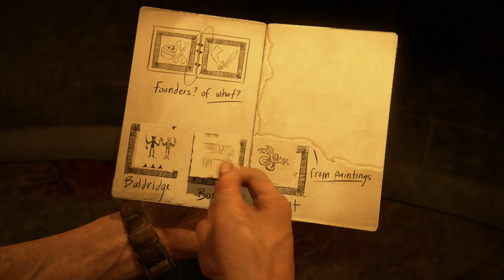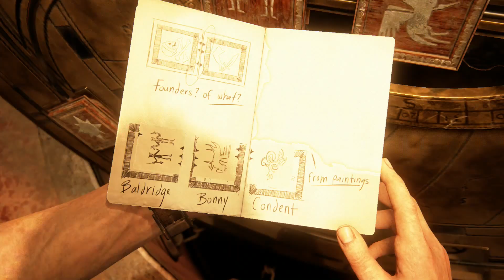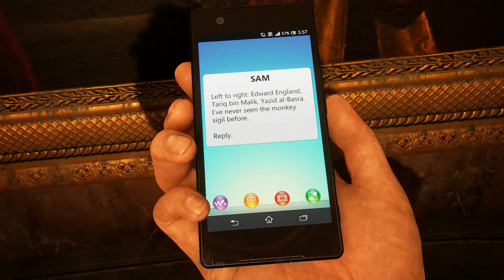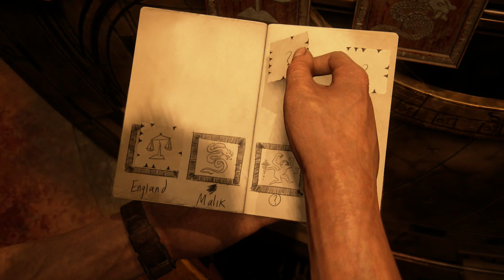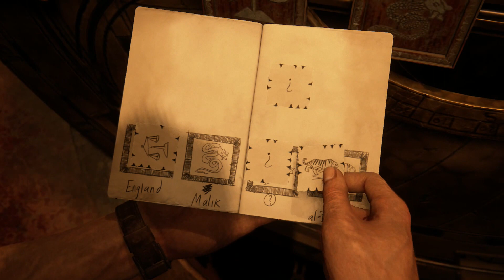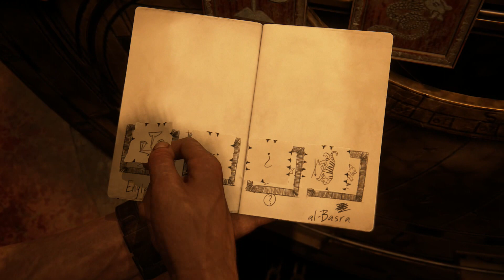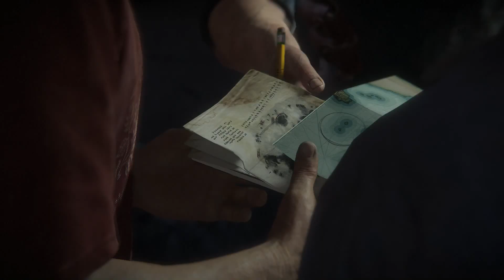Uncharted 4 El Desenlace del Ladrón Cap 7